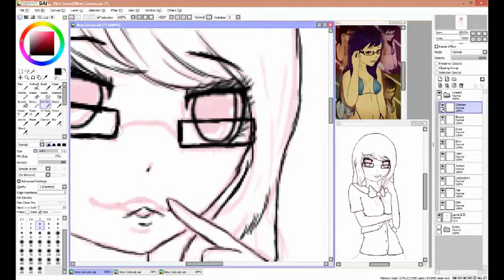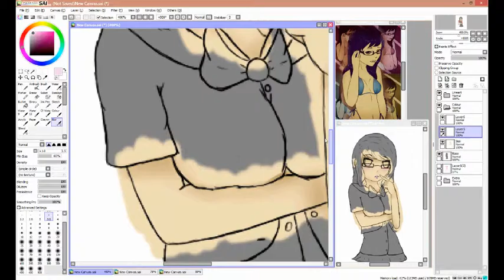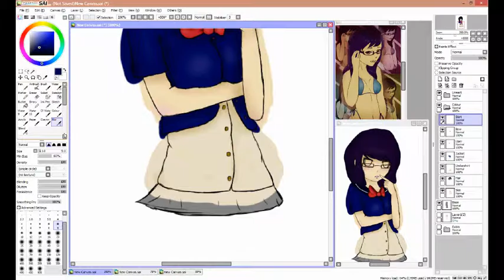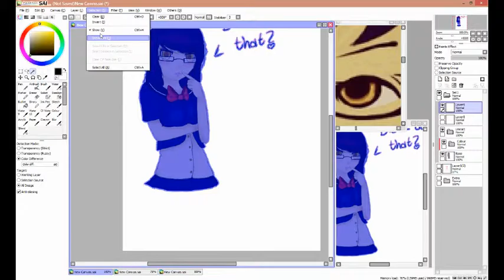Did I Do That? (SAI Speedpaint)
I forgot to add the time AAH!
Time - 1 hour 20 minutes